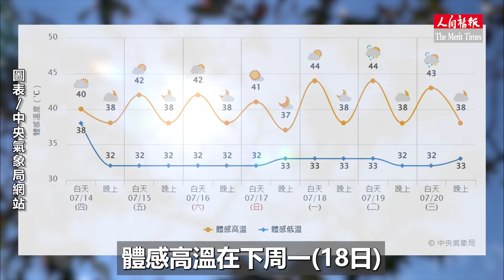北半球熱浪 台灣下周體感飆44°C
中國大陸高溫已持續30天，多地氣象站都測量到超過44℃以上高溫，有71個氣象站的最高氣溫突破歷史極值。

台灣連日高溫讓民眾大呼吃不消，新北市消防局統計，近2周就有9人因高溫中暑送醫急救，下周體感溫度將達44度，消防局提醒民眾盡量待在室內等避暑措施，以免身體不適。